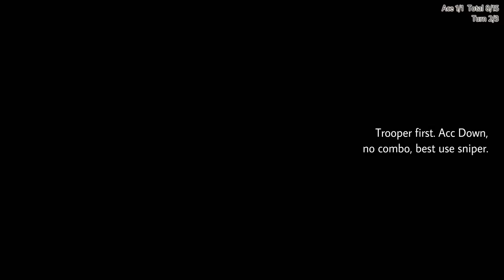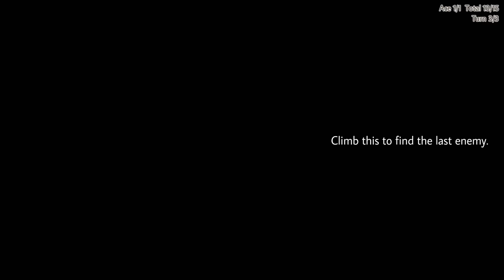Valkyria Chronicles ~ Marina's Challenge Sniper Trial ~ 3 turns early game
[PC] Challenges of the Edy Detachment ~ Marina's Challenge (Full HD)
3 turns Rank A, 60 fps.  Deployed: Rosie, Sniper
Trainings and equipments: Lv. 2-3, Gallian guns lv. 1-2
DLC · マリーナからの挑戦

Try not to run this sniper challenges with GSR-2 to 4.
They have low zoom rate and make it hard at low level.
We are using GSR-1 which hits most the time.

[00:16 Turn 1 CP1, Base] Call Alicia
[00:17 Turn 1 CP2, Rosie] Run up while enemy scout reload, down him, stand at cliff side.
[00:38 Turn 1 CP3, Sniper] Climb tower, down nearest tower-top sniper. A miss change whole plan.
[00:56 Turn 1 CP4, Sniper] Down the other tower-top sniper. A miss simply defer him.
[01:11 Turn 1 CP5, Sniper] Down the trooper next to his homebase, then back to base to crouch.
[01:31 Turn 1] No spare CP.
[01:35 Turn 1 EN1] Enemey scout will run to base and downed by Rosie.
[01:54 Turn 1 EN2] Enemey sniper hit Rosie, downed by return fire.
[02:08 Turn 1 EN3] First cliff scout climb up, shot sniper and threaten everyone.

[02:43 Turn 2] Alicia arrives as reinforcement.
[02:48 Turn 2 CP1, Base] Call Largo
[02:49 Turn 2 CP2, Alicia] Run north behind fence, then east to down enemy scout.
[03:09 Turn 2 CP3, Alicia] Drop Ace (deferrable), go back to stand close to sloop.
[03:32 Turn 2 CP4, Sniper] Climb tower, down trooper. A miss means game over.
[03:51 Turn 2 CP5, Sniper] Down base scout (deferrable), then back to base southwest.
[04:14 Turn 2 CP6, Rosie] Stand in middle of cliff and blast the crawling scout.
[04:29 Turn 2] No spare CP, though some actions are deferrable to next turn.
[04:33 Turn 2 EN1] Second cliff scout climb up, downed by Alicia and Rosie.
[04:45 Turn 2 EN2] Second cliff scout climb up, downed by Alicia and Rosie.

[04:58 Turn 3] Largo arrives as reinforcement.
[05:02 Turn 3 CP1, Sniper] Go west and down the scout standing on trail.
[05:26 Turn 3 CP2, Sniper] Climb tower and down the opposite sniper.
[05:46 Turn 3 CP3, Sniper] Down enemy scout.
[05:54 Turn 3] 3 Space CP. If necessary, call new sniper to end it next turn.

[06:01 Appraisal] 61000 exp + 121000 dct + ZM SG 7

This mission is easy to run even in early game and offers rich rewards.
It also gives a DLC sniper rifle with short range but high zoom and damage, so high that even when out of range it is still as powerful as early rifles.
It is not suitable for big map, but will make repeated run of this map easier and faster.